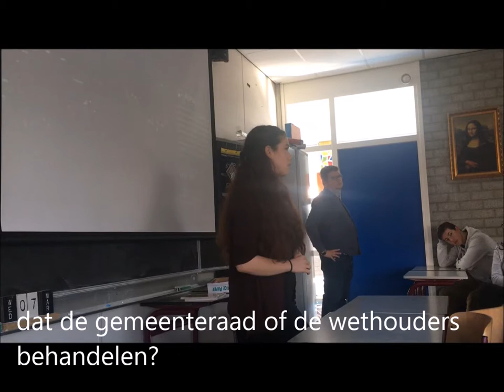GroenLinks Stichtse Vecht vlog 3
Vlog #3
Deze vlog vind plaats op het Nifterlake College, uiteraard een ideale locatie om met jongeren een gesprek aangaan over lokale politiek! Tijdens de les maatschappijleer zijn wij met de leerlingen gaan praten en omdat zij zoveel interessante dingen zeiden hebben wij besloten om nog een tweede vlog te maken, deze volgt snel.